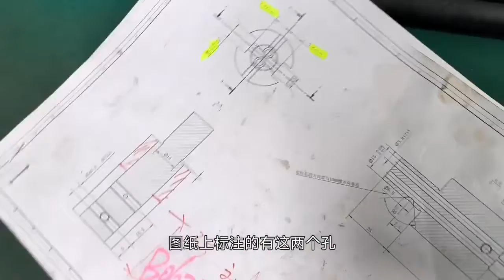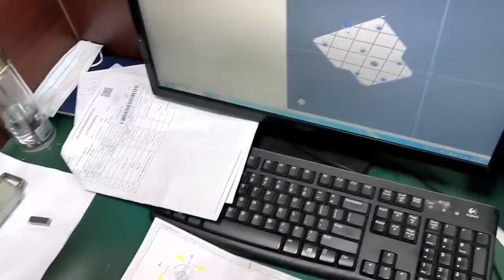CNC machining 機加工如果沒夜班，估計有很多年輕愿意干這一行。夜班勸退很多人